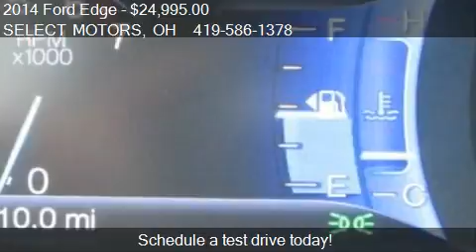2014 Ford Edge Limited for sale in Celina, OH 45822 at the S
This 2014 Ford Edge Limited is for sale in Celina, OH 45822 at SELECT MOTORS.
Engine: 6-cylinder 3.5L V6 SFI DOHC 24V
Transmission: Automatic 6-Speed
Color: Mineral Gray Metallic
Mileage: 20900
Contact SELECT MOTORS 809 W LOGAN ST Celina, OH 45822 to test drive this 2014 Ford Edge Limited today.